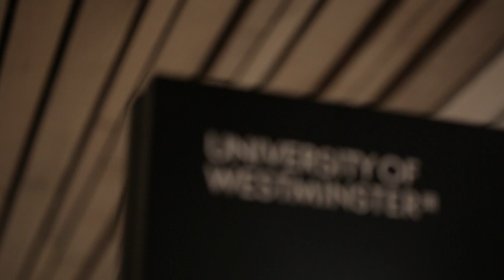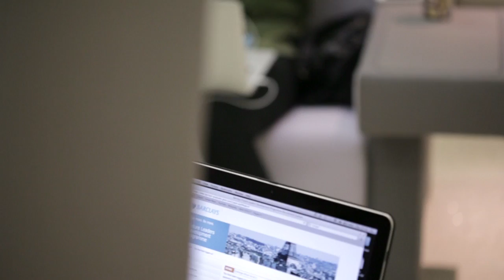Property and Construction at University of Westminster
Courses are designed to provide a professionally-oriented education, producing graduates capable of dealing with the technological and managerial processes associated with the production and post-construction life of buildings.